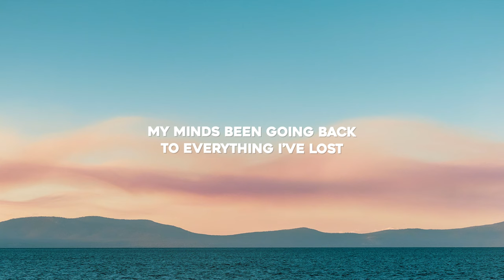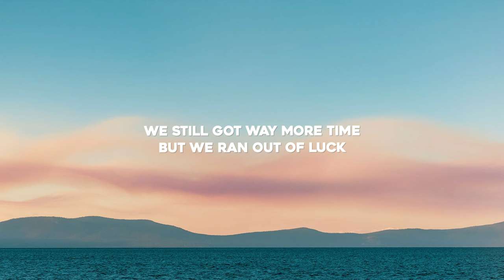Unora - Hollow (Lyrics) ft. Aurila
Lyrics for "Unora - Hollow (feat. Aurila)"

My minds been going back
To everything I’ve lost
Been thinking all night long
A thousand times too much

My heart is hollow
Ever since you took away tomorrow
Empty like a cup that’s broken
Sweet solitude
So close to you
My lost soul
Will follow where you go

My minds been running wild
We still got way more time
But we ran out of luck